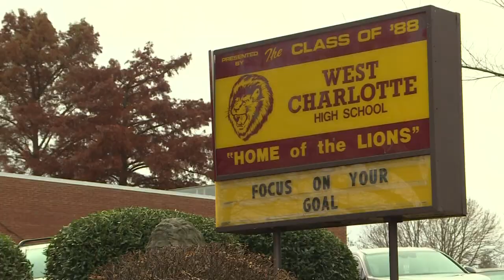West Charlotte HS alum bid farewell to school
One of the oldest public schools in the Charlotte Mecklenburg area is set to be demolished this year.

West Charlotte High School was established in 1938 and has produced several notable alumni.

Professional athletes, business leaders, and state representatives are graduates of the high school near Beatties Ford Road.